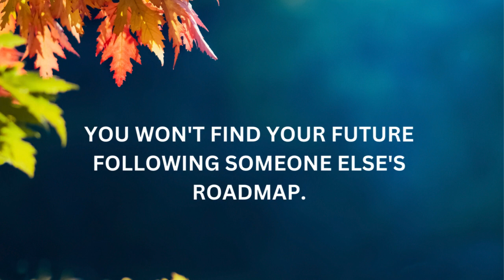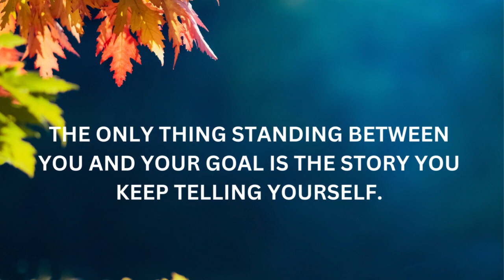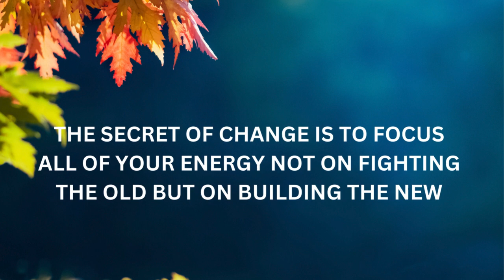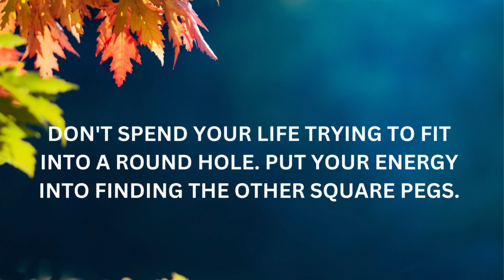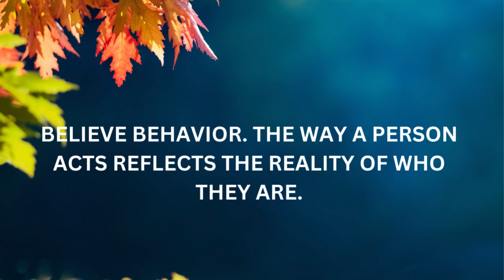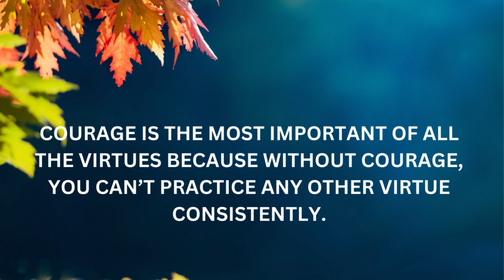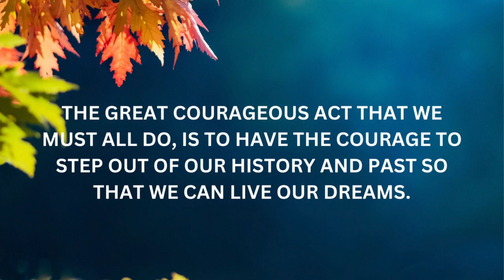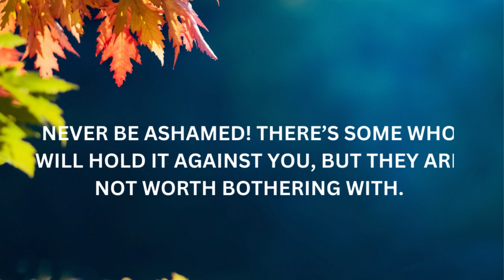111 Lessons My 90-Year Old Grandfather Taught Me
Unlock the wisdom of a lifetime in this heartwarming tribute to my 90-year-old grandfather! 🌟 Join me as I share 111 invaluable lessons that have shaped my life. From timeless advice to unforgettable stories, this video is a celebration of love, family, and the enduring power of life lessons. Get ready to be inspired and uplifted! 🌈